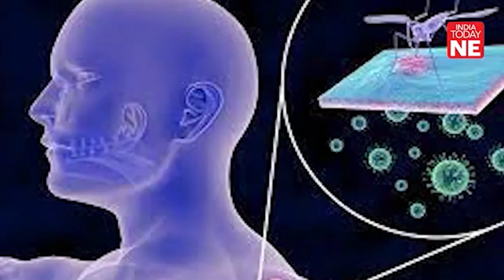20 08 2024 WERELD MUGGEN DAG